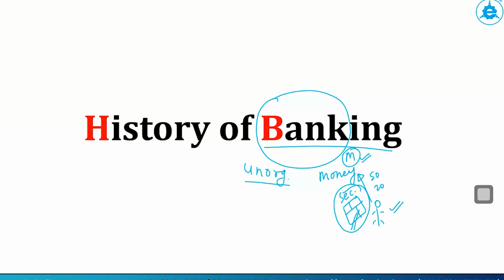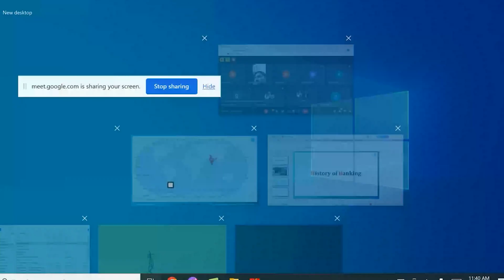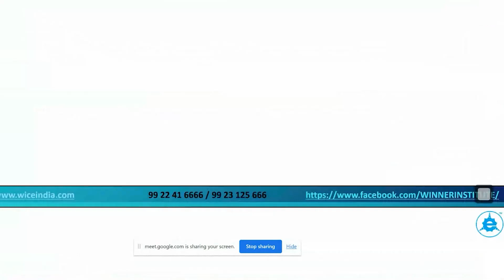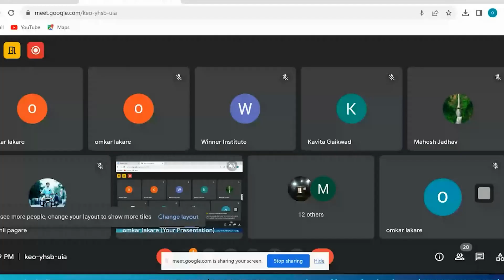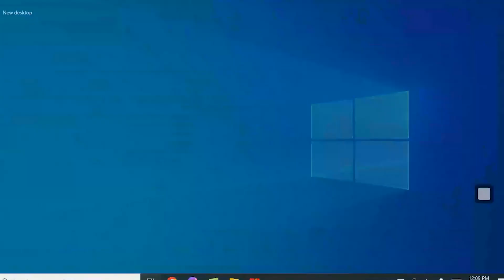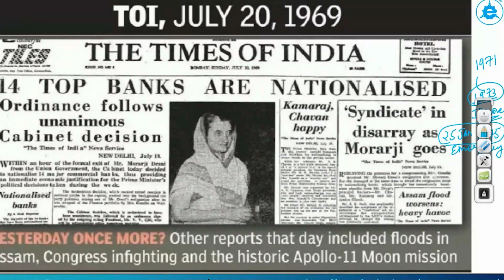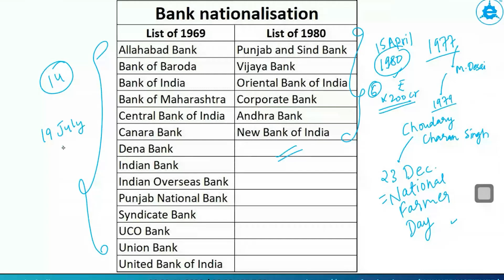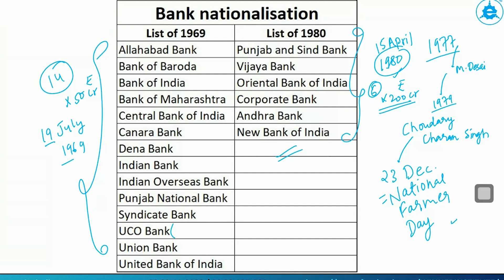BARTI - IBPS - Banking Awareness Day 27 - History of Banking by Dinesh Nandurbare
BARTI - IBPS - Banking Awareness Day 27 - History of Banking by Dinesh Nandurbare, 15/02/2024, Thursday, 12:00 PM To 1:00 PM (Lecture No. 27)